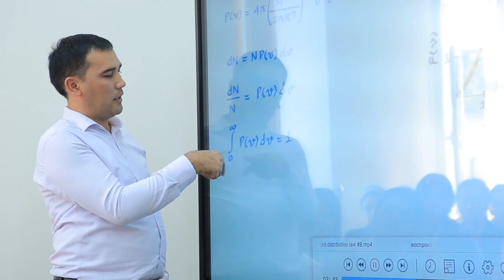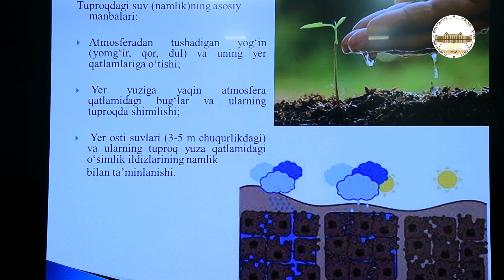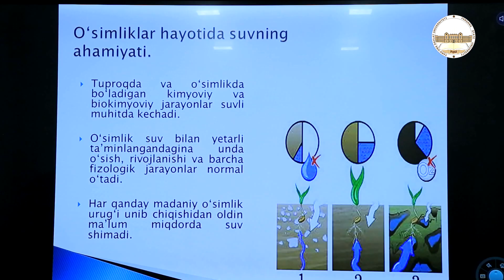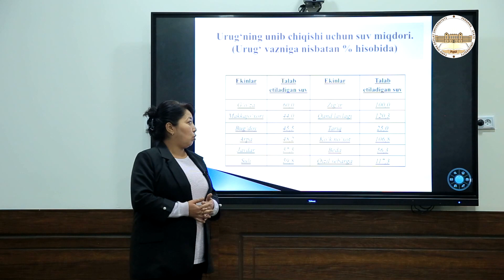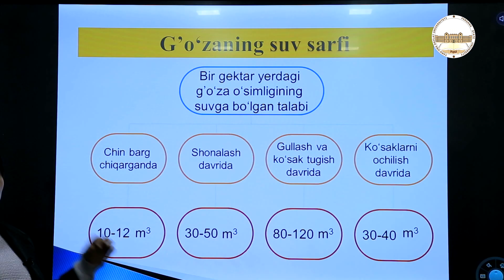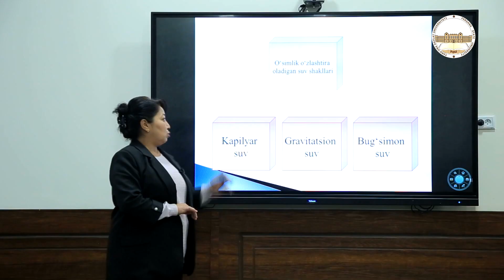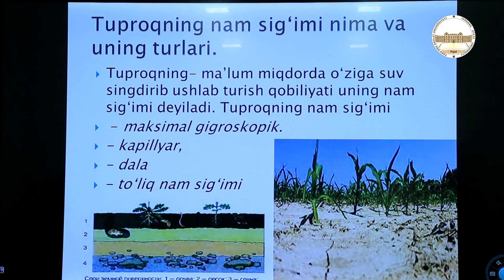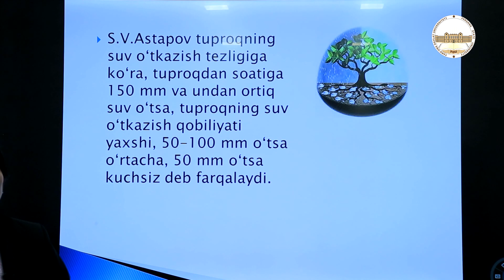Mohidil YUSUPOVA tuproqning suv rejimi